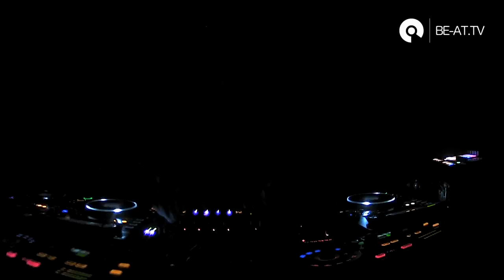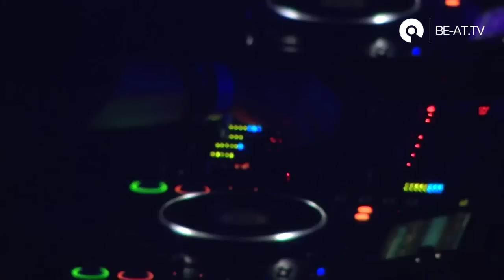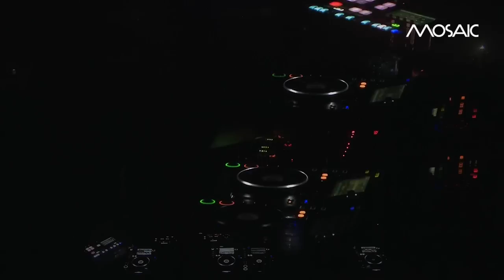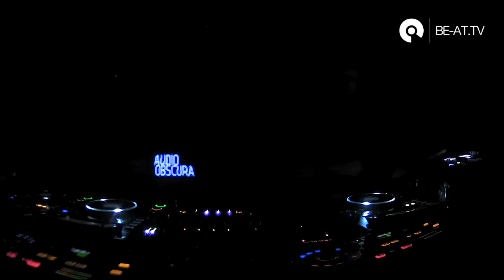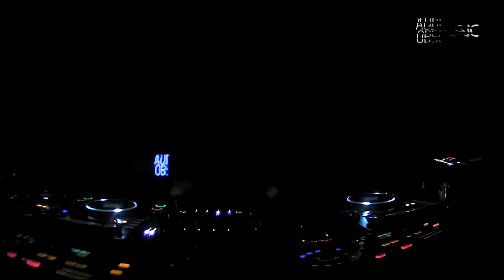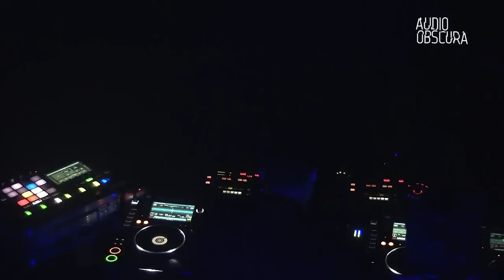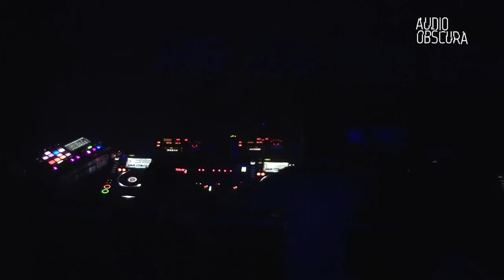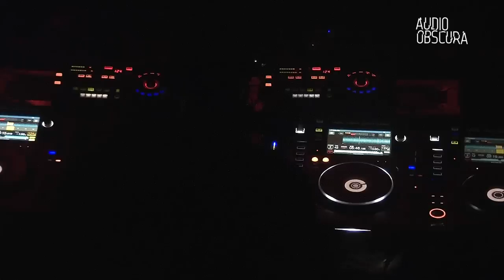Maceo Plex @ ADE 2017 - Mosaic by Maceo x Audio Obscura (BE-AT.TV)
Recorded LIVE during ADE2017 at the amazing Muziekgeobouw venue. Maceo Plex tearing the roof off!